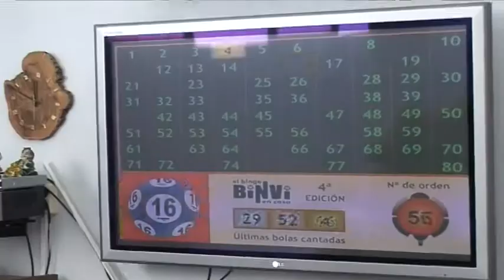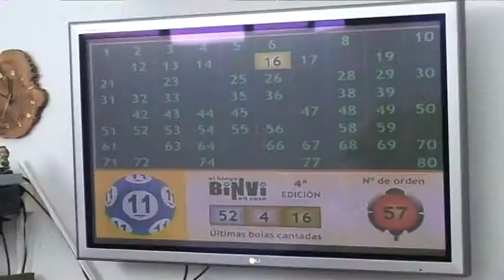Alberto Fabra visita el Centro para Mayores 'Columbretes' de Castellón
El President de la Generalitat, Alberto Fabra ha visitado el Centro para Mayores 'Columbretes' de Castellón. Durante este acto ha explicado que el Consell modificará el Reglamento del Juego del Bingo para permitir el bingo en las asociaciones y clubes de personas mayores.

El President de la Generalitat, Alberto Fabra ha visitat el Centre per a Majors 'Columbretes' de Castelló. Durant este acte ha explicat que el Consell modificarà el Reglament del Joc del Bingo per a permetre el bingo en les associacions i clubs de persones majors.